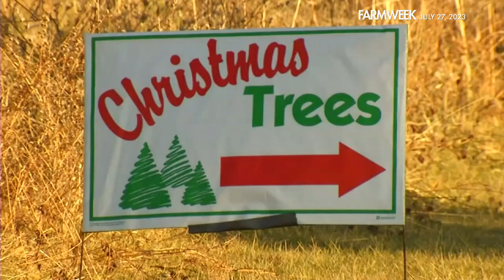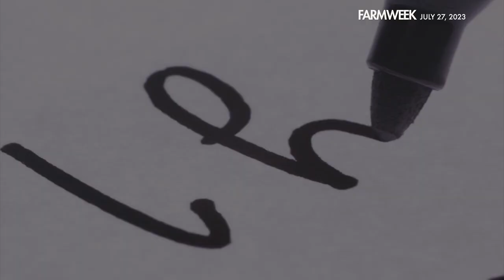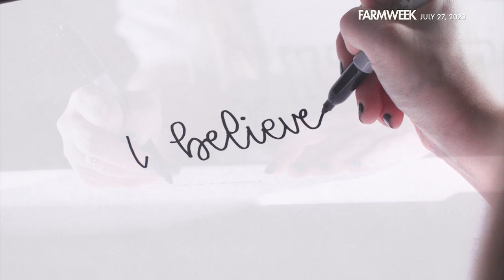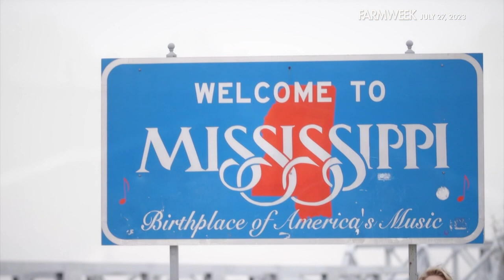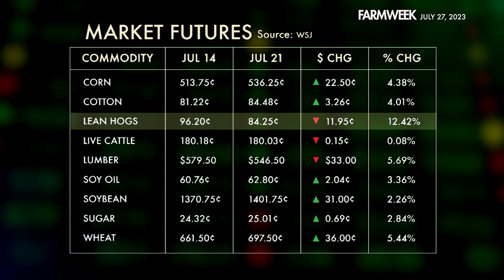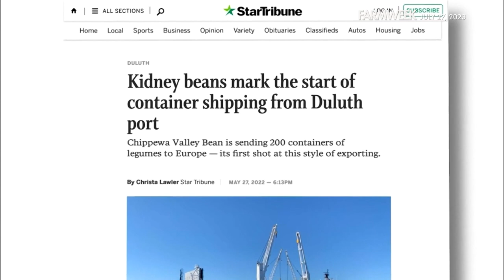Farmweek | July 27, 2023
IN THIS WEEK’S EPISODE: Russia steps OUT of the Black Sea grain deal, and the whole WORLD reacts. NOW what!? And speaking of getting goods to BROADER MARKETS, in our feature, a supply chain SYMPHONY right here in the U.S. And with all the heat in the Midwest, a delicate balance – Christmas in July! And in this week's kicker, "accidental" taxidermy! She was a hairdresser before COVID. Now she's grooming in a whole NEW way!